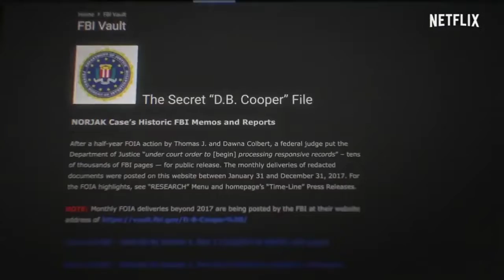D.B. Cooper: Where Are You?! | Official Trailer | Netflix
In 1971, a skyjacker parachutes off a plane with a bag of stolen cash — and gets away with it. Decades later, his identity remains a compelling mystery.